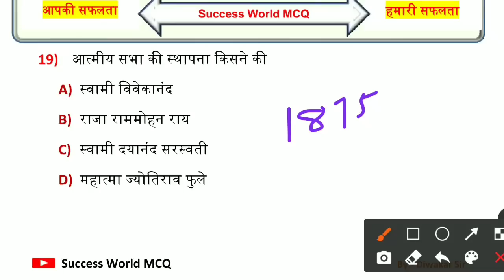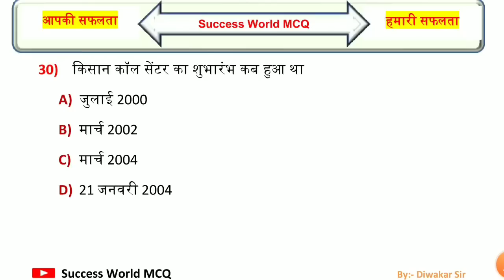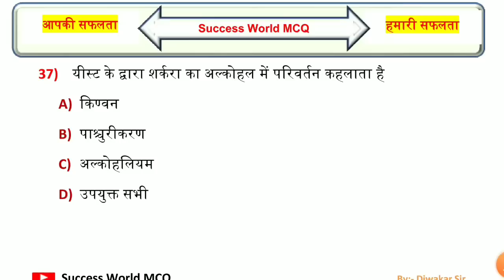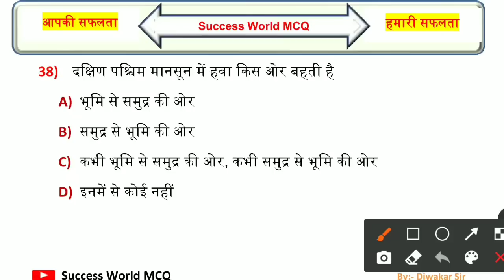Quiz-05 | Bihar Police नई भर्ती 2023 | Lucent GK Practice Set | Bihar Police Question Paper 2023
💠 GK/GS Practice Set-रात 8:00 बजे
💠 Lucent GK QUIZ  - रात 8:30 बजे
💠 Topic Wise GK/GS - शाम 7:30 बजे(New Channel पर)

Bihar Police Lucent GK Practice Set
bihar police ke liye online class